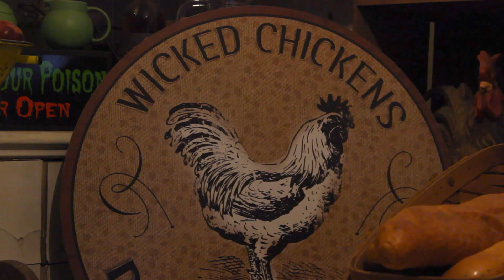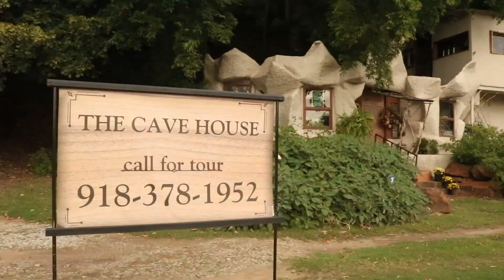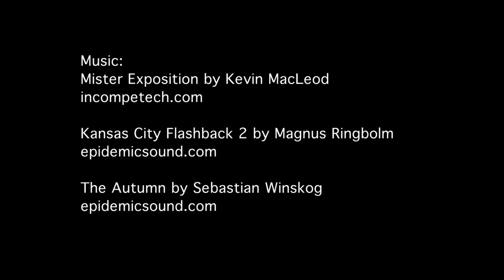The Cave Woman - Short Documentary (2018)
The story of Linda Collier's Cave House in Tulsa, Oklahoma and how owning the tourist attraction has impacted her life for the better.

Directed by Jackson Cropper and Jonathan Godfrey
Executive Produced by Clifton Raphael